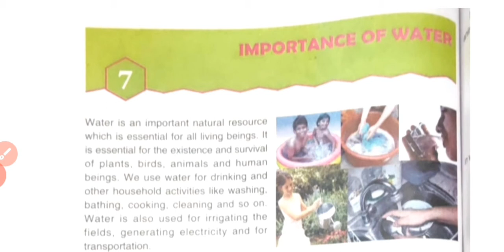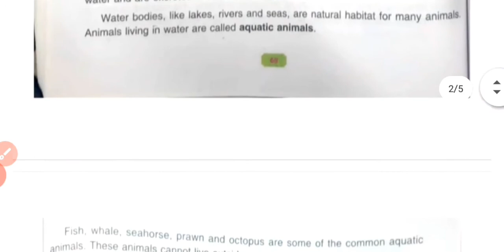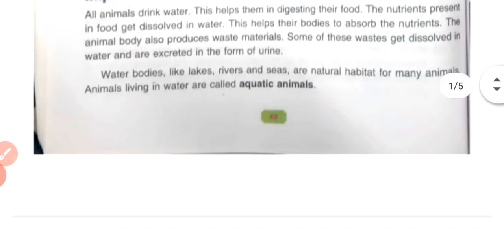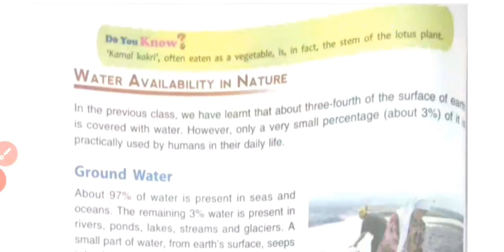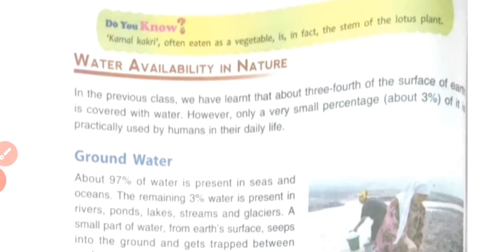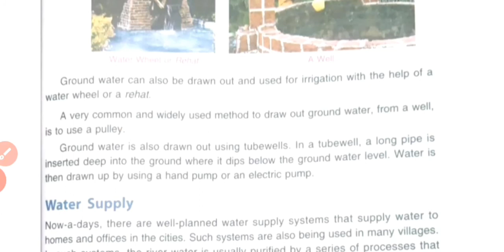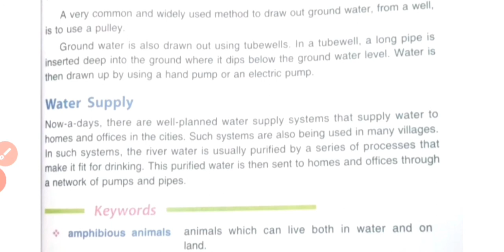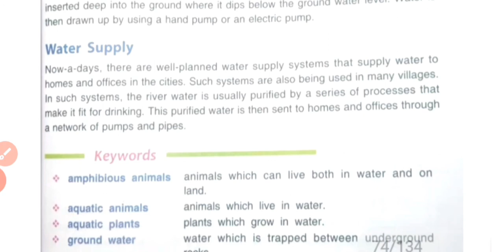||Importance of Water||DAV Class 5 Science Ch-7 Full Explanation||Collection of Study||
This video is for DAV Class 5 Students of Science Ch-7 Importance of Water Full Explanation.